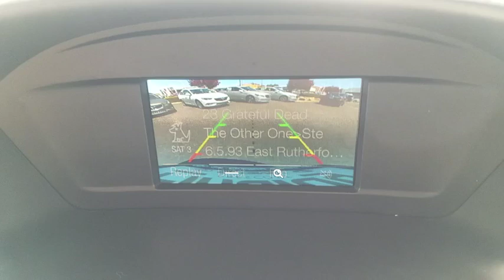2018 Ford Escape Prescott, Flagstaff, Phoenix, Bullhead City, Havasu, AZ PG1497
Ingot Silver Metallic U 2018 Ford Escape available in Prescott, Arizona at Findlay Buick GMC Prescott. Servicing the Flagstaff, Phoenix, Bullhead City, Havasu, AZ area.

Welcome to Findlay Buick GMC in Prescott, AZ. All of our vehicles are hand picked and inspected for your piece of mind. This Ford is equipped with the following options:brbrbr4WD.brbrCARFAX One-Owner. Clean CARFAX. Ingot Silver Metallic 2018 Ford Escape SE 4WD 6-Speed Automatic EcoBoost 1.5L I4 GTDi DOHC Turbocharged VCTbrbr22/28 City/Highway MPG